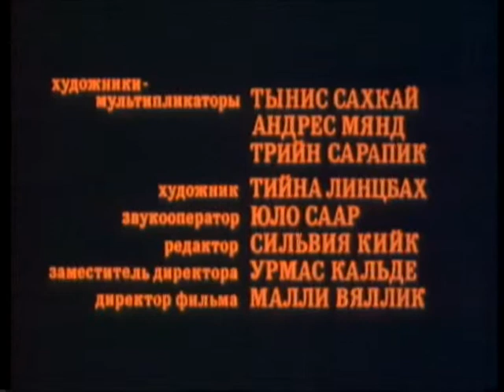papa carlo 1